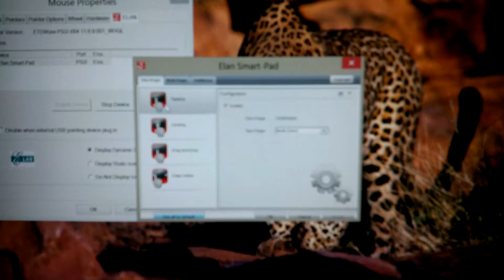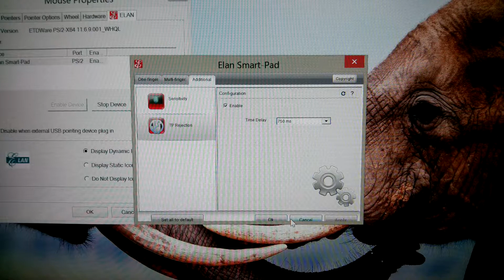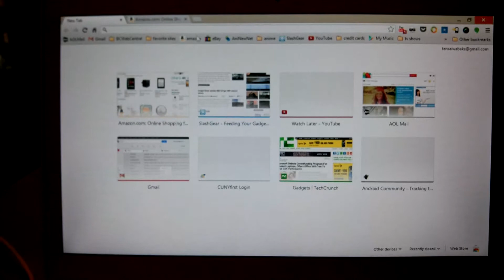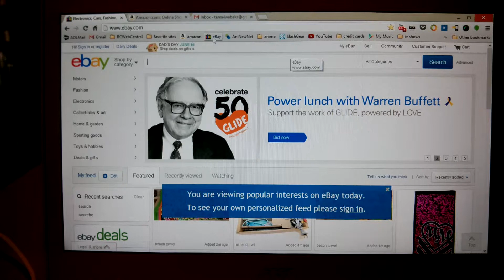Acer S7-191 Trackpad Settings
I have made several videos on the Acer S7 Ultrabook, you can find them

Amazon HTC One Case Links